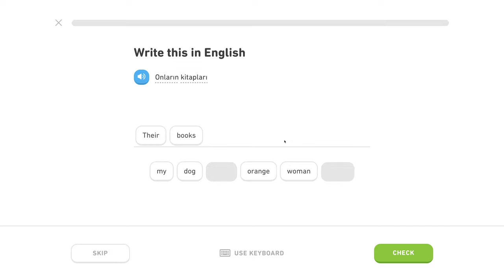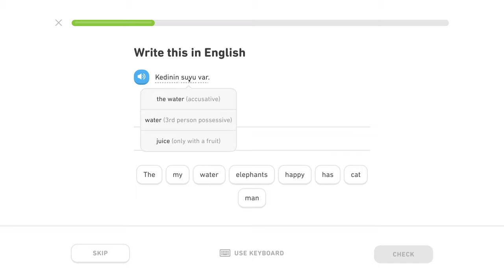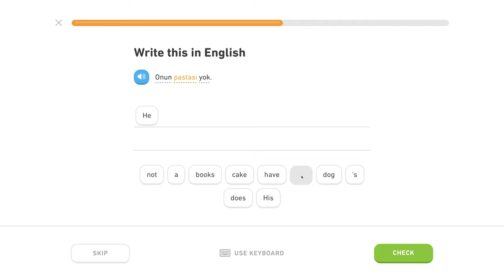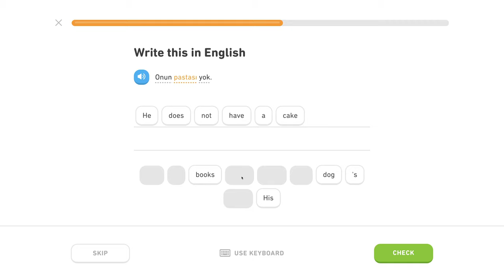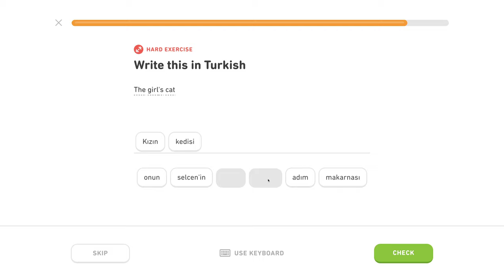🇹🇷 Privlastňovanie - Level 0/5, lekcia 2/3 - Turecky s Yetim